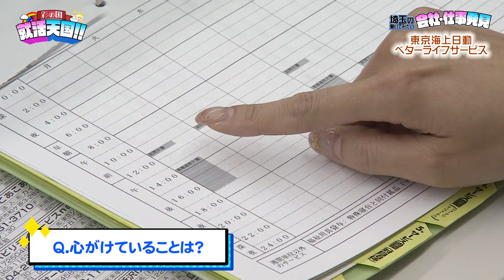【就活天国 ＃５４】コーナー①「埼玉の働いてみたい会社・仕事発見」東京海上日動ベターライフサービス株式会社コーナー②「就活・転職Q＆A」株式会社サンコウ設備 浅川社長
埼玉県で就職を目指す人に、就活の疑問やポイント等をわかりやすく伝えます。
県内の注目企業を紹介する「埼玉の働いてみたい会社・仕事発見」、就活に関する様々な疑問にお答えする「就活・転職Q＆A」などのコーナーを通じて、就職活動の参考になる情報をお届けします。

【2024年2月15日放送　就活天国＃５４】
コーナー①「埼玉の働いてみたい会社・仕事発見」東京海上日動ベターライフサービス株式会社
コーナー②「就活・転職Q＆A」株式会社サンコウ設備　浅川社長

採用活動支援のプロフェッショナルであるシンミドウに制作協力していただいています。
※動画内の情報は放送日時点のものになります。